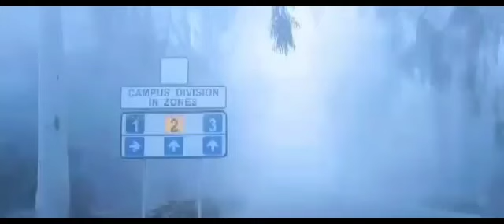close your eyes and feel that pakistan india austalia love #